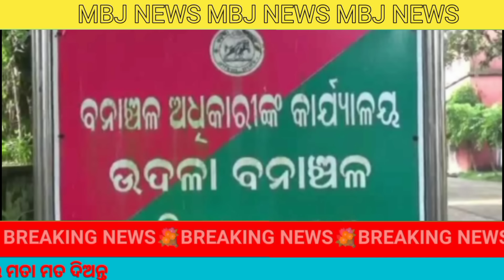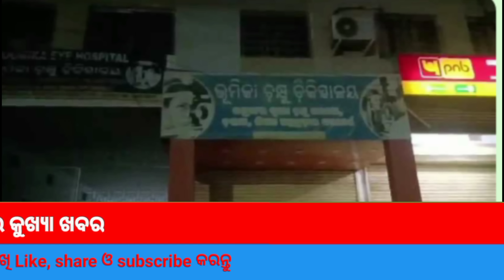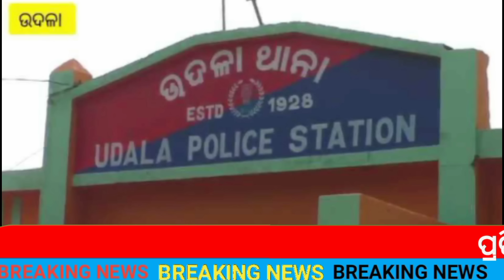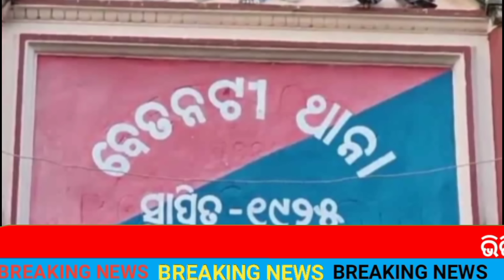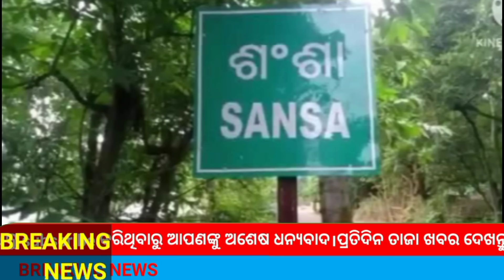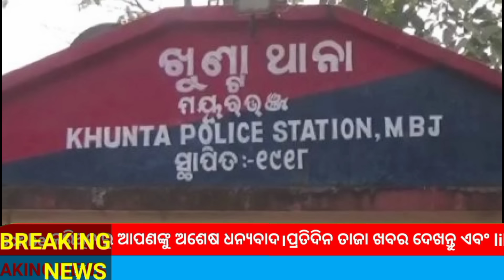ଜଣକୁ ଗର୍ଭବତୀ କରି ଅନ୍ୟତ୍ର ବିବାହ କରିଥିବା ଯୁବକ ଗିରଫ ।।MBJ NEWS 21.07.2024